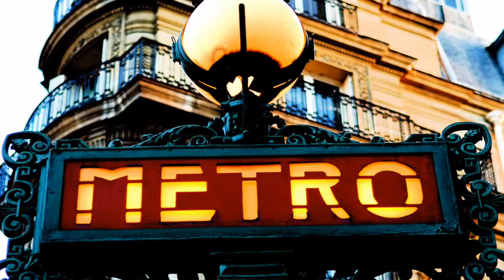Paris on Your Mind?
Join Megan of Making Travel Happen for a thrilling, smile-inducing, hands-on adventure in the great city of Paris! We'll learn how to make dreamy French pastries, delight in food and wine tastings, frolic in pristine parks, hang with locals, and even do some playful finger painting and crab walking! Sign up at link below to say bonjour to this opportunity.

Photos courtesy of Moyan Brenn Pedro Ribeiro Simões Guillaume Armantier, L'Académie Française